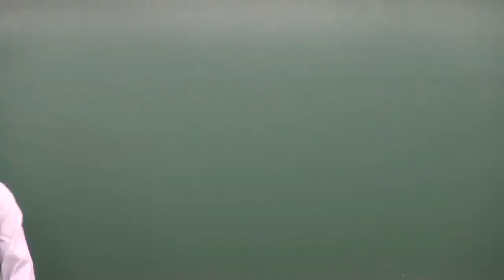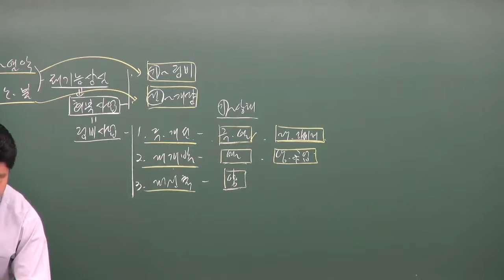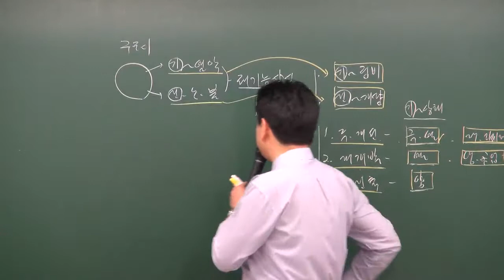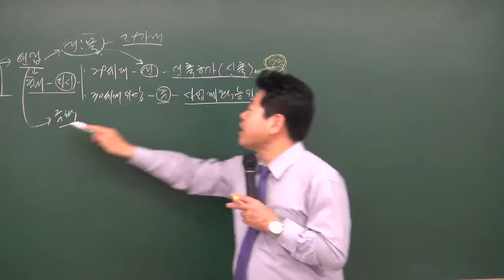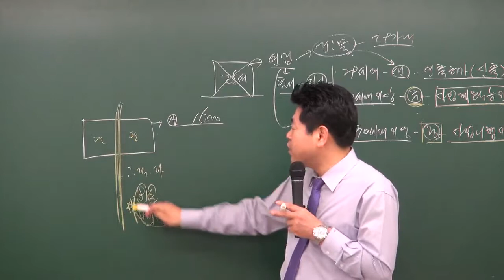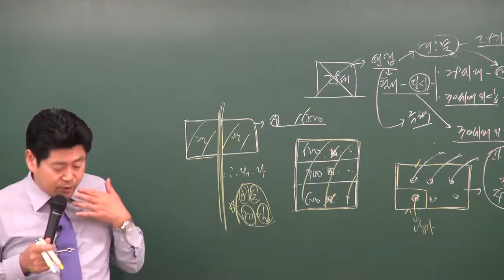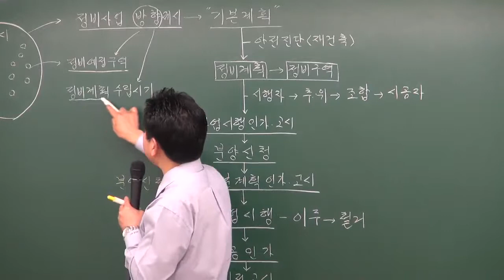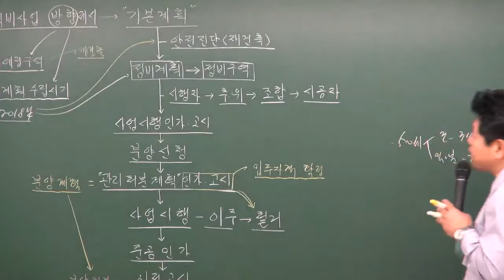원주공인중개사학원 합격닷컴 공인중개사무료동영상 부동산공법 이동휘교수 추천강의 - 18강 정비사업 절차(p.342)